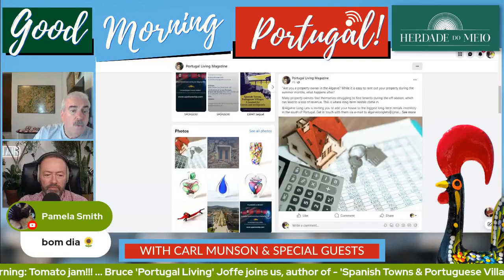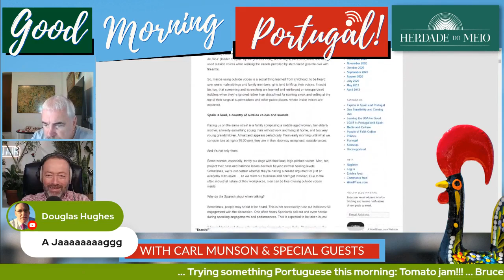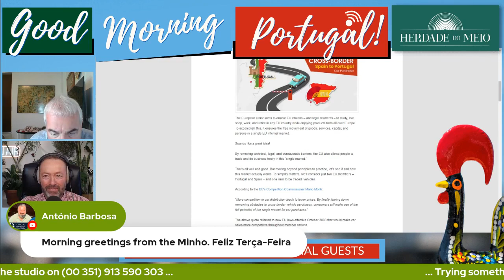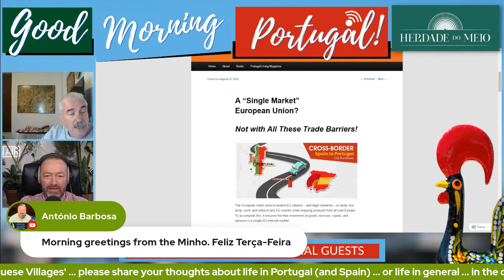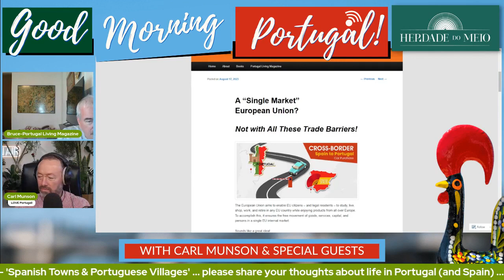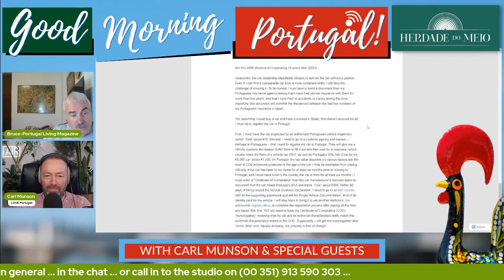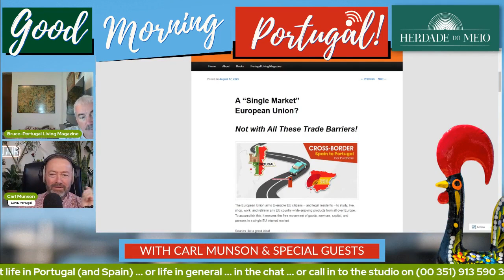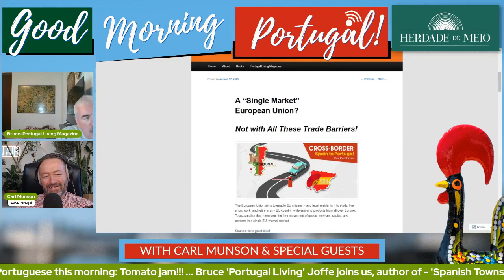Against EU Law? - Bruce 'Jaguar' Joffe's EU car buying nightmare in Portugal